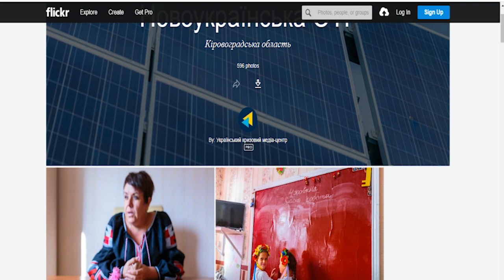Головні новини Кіровоградщини | 17 січня 2020 року | Телеканал "Вітер"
Сьогодні, у п’ятницю, 17 січня говоримо про таке:
* У СІЗО Кропивницького скасували особливий режим.
* Новий тариф на опалення в Кропивницькому. Все через подорожчання газу.
* За що не доведеться платити у лікарнях Кіровоградщини вже з квітня.
* Як планують заробляти на смітті у Гайвороні, що на Кіровоградщині.
* Завдяки листівкам дві громади на Кіровоградщині можуть стати відомими за кордоном.
* Містичний детектив знімуть юні кіношники з Кропивницького.